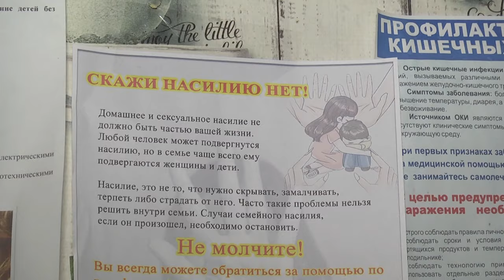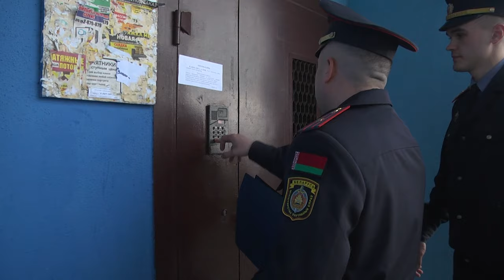2024-04-16 Акция УВД «Дом без насилия»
С 8 по 17 апреля в городе над Бугом проходит республиканская акция «Дом без насилия». В рамках профилактических мероприятий, сотрудники органов внутренних дел и прокуратуры г. Бреста проводят совместные рейды по адресам проживания граждан, состоящих на учёте. Особое внимание правоохранители уделяют детям, находящимся в социально-опасном положении. В стороне не осталась и наша съёмочная группа.

*Наши контакты:*
✅Телефон горячей линии:
54-63-67